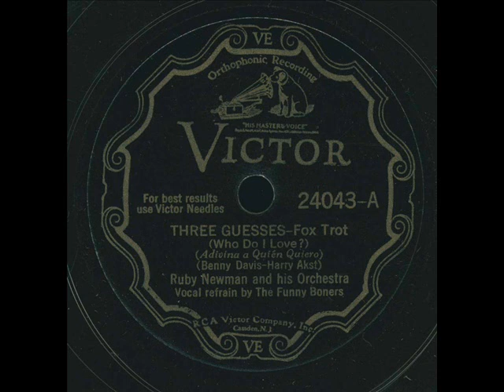Funnyboners (Ruby Newman orchestra) - Three guesses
RCA master 72846-1, rec. New York, 6 June 1932.
Dave Grant, Gordon Graham, Bunny Coughlin (voc).
Although they had their own radio show, their only commercial recordings seem to be with Ruby Newman's orchestra. And who came up with the idea to split the group's name in two words on this label? Couldn't get away with that nowadays ...